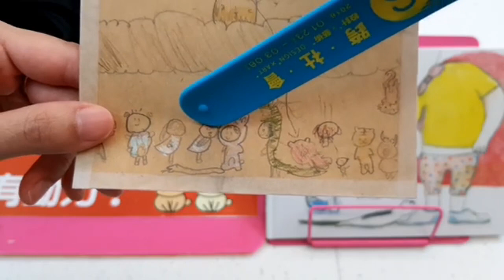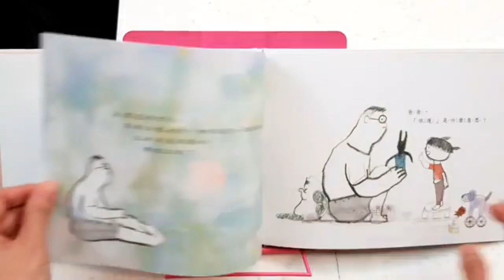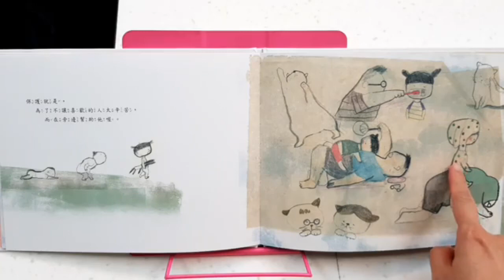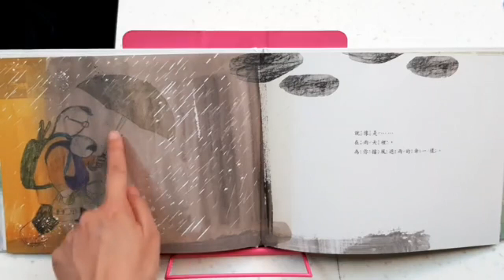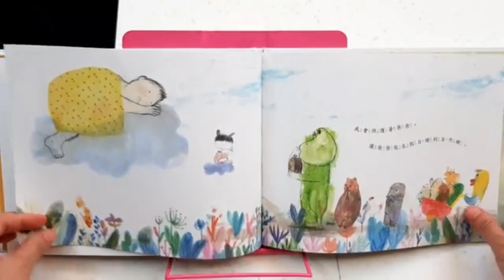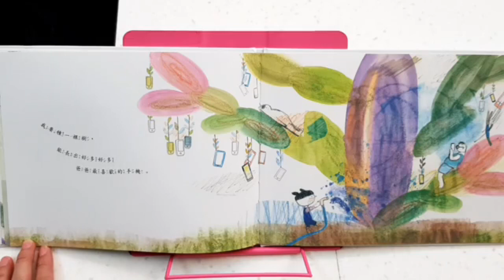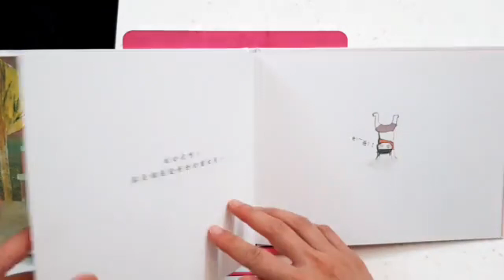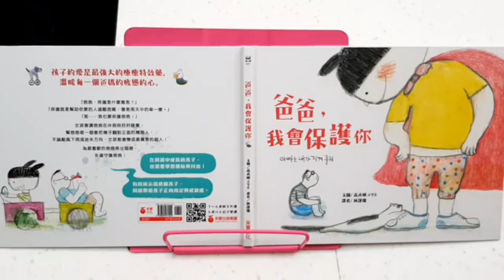爸爸，我會保護你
作者： 高貞順
譯者： 林謹瓊
繪者： 高貞順
出版社：采實文化